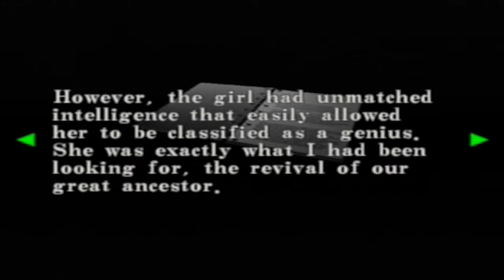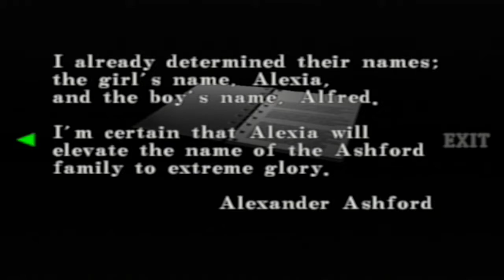Resident Evil: Code Veronica X | 25 | ALWAYS DOUBLE-TAP!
Dammit, Chris!